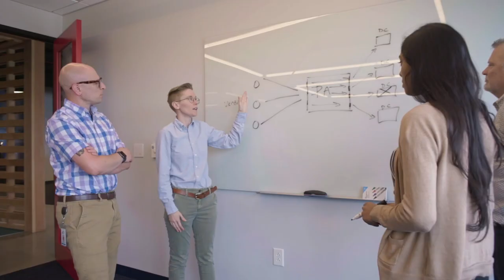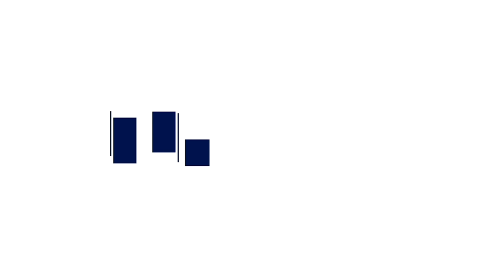Welcome CAI Logistics to the NFI Family